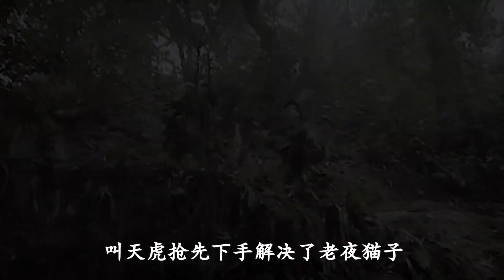叫天虎遭多方势力追逼，知情人一个个被灭口，真相一度沉入海底